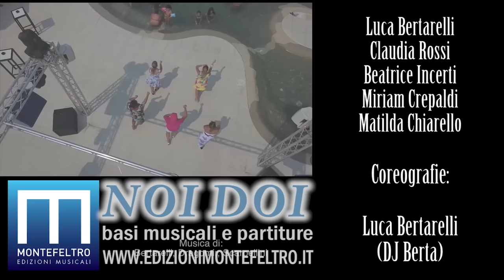Balli di gruppo 2018 - NOI DOI - DJ BERTA - Cumbia rumena line dance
NOI DOI - DJ BERTA - Ballo di gruppo 2018  - CUMBIA RUMENA
Per Basi musicali Karaoke e collaborazioni Professionali Contattare la MOntefeltro edizioni musicali
Noi doi , nuovissimo "Berta ballo" coreografato da Dj berta,Line dance facile facile in stile latino americano, lingua rumena e a ritmo di cumbia dance.Un nuovo tormentone tutto da ballare edito, e prodotto dalla Montefeltro Edizioni Musicali.
Sarà Contenuto nel nuovo album Vol. 5  2018/2019 di Dj Berta: Balli di gruppo compilation Vol. 5,  la cui pubblicazione in cd è ancora da destinarsi.
Genere: latin line dance, ballo di gruppo, cumbia dance
Come solito troverete i passi del ballo di gruppo nel video tutorial dopo il ballo con la musica.
Prodotto da: Montefeltro edizioni musicali

Testo/lyrics

O NOAPTE FRUMOASĂ PENTRU NOI DOI
SUNTEM AICI îMPREUNĂ CU LUNA LÎNGĂ NOI
SUNT AICI PENTRU TINE, TU CE ASTEPȚI
SUNT AICI PENTRU TINE, TU CE ASTEPȚI… AH AH

HAI TU SĂRUTĂ-MĂ CU FOC
STRÎNGE-MĂ TARE LA MIJLOC
VIAȚA E SCURTĂ PENTRU SOMN
MAI BINE SĂ FACEM UN JOC

NAI IAN NAI IAN... NAI IAN NAI IAN

O NOAPTE DE VIS, DOAR DRAGOSTEA
DOAR SĂRUTĂRI FIERBINȚI, INIMA MEA TE VREA

Balli di gruppo compilation VOL. 3 - Dj Berta

Balli di gruppo compilation Vol. 2 - Dj Berta